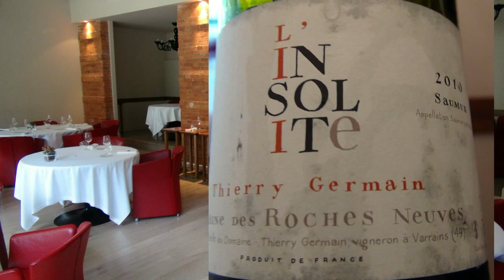Déjeuner à la Maison Décoret * - 8 septembre 2014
Nouvelle escale à la Maison Décoret de Vichy. Au programme des festivités, le menu "Confiance" du chef et les associations vineuses ad-hoc de Guillaume Husson, le sympathique et féru sommelier des lieux.
Après ce déjeuner de haut niveau, on peut se demander si les inspecteurs du Michelin disposent des bonnes papilles pour juger et apprécier la cuisine de Jacques Décoret à sa juste valeur, c'est à dire celle d'un 2 étoiles !
Ah, j'allais oublié, dans ce menu, un plat d'exception nous a été servi conçu avec des ingrédients certes basiques, mais mis en scène par un cuisinier hors normes. Ce plat, il s'intitule "Sur la couleur jaune, le maïs et le jaune d’œuf, une touche de mûre fraîche".

Maison Décoret
Martine & Jacques DÉCORET
15 rue du Parc
03200 VICHY
Tél. : 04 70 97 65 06